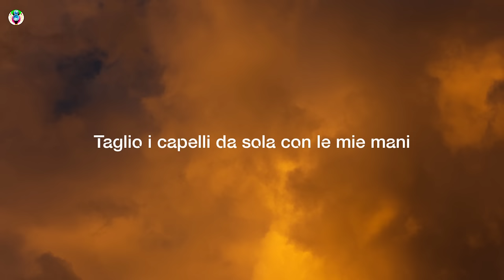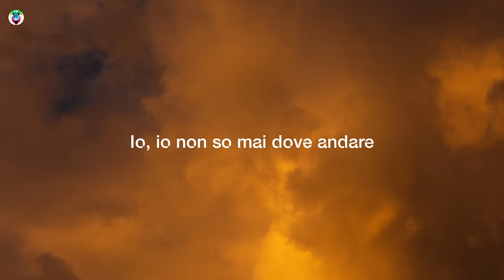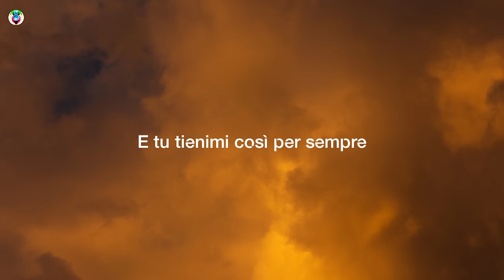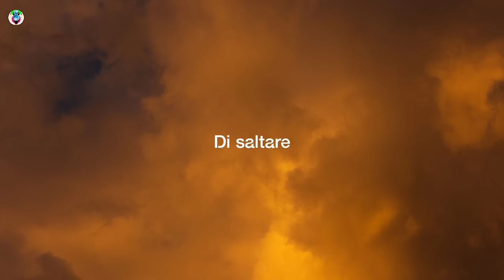Enula - CON(TORTA)... (Testo/Lyrics)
Song

song in Lyrics:-ConTortaTesto

✨CON(TORTA)...Testo :-)
[Intro]
Io non voglio scapole, io voglio ali
Per tagliare il cielo come pizza
Voglio salvare il mondo come i supereroi
Ma sono solo una mortale come tutti voi

[Strofa 1]
Ma io adulta non sono stata mai
Mi son fermata ai dieci anni
E non mi vergogno a dire
Che i miei migliori amici
Sono i miei traumi (Sono i miei traumi)

[Strofa 2]
Taglio i capelli da sola con le mie mani
Mi trucco la faccia come fanno gli indiani
È vero, a tavola non sono mai composta
A volte sono più uomo che donna
A me non piace distinguerci, mamma
Tu non ti preoccupare più
Ti giuro che non faccio tardi
E stendo tutti i panni e spengo la tv (E spengo la tv)
Non è il momento di morire, ah
Magari aspetto domani

[Ritornello]
Ma io
Salgo e scendo con le scale
Perché un po' mi piace la difficoltà, una curiosità
Come fa la gente a preferire sempre l'ascensore?
Io, io non so mai dove andare
E scusami se te lo chiedo ancora, ma
Come si fa a preferire le vertigini al coraggio di saltare?

[Strofa 3]
E sono semplice e un po' contorta
Come la torta che ci fa domenica la nonna
Io sono le balere, poi sono un cimitero
Cercasi padre che lo vuole far davvero
E sono animalista, poi mangio carne
Perché son debole ai piaceri
Come col sesso, come con l'arte
Sono qualcuno se siete voi a parlarne (Se siete voi a parlarne)

[Ritornello]
Ma io

[Bridge]
E tu tienimi così, comunque (Comunque)
E tu tienimi così, per sempre

[Ritornello]
Ma io

[Outro]
Di saltare
Di saltare
Mmmh